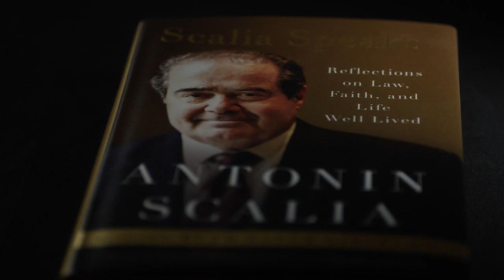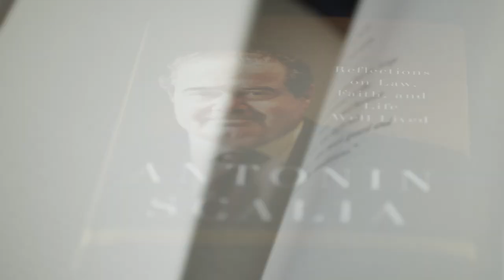Steven Calabresi Reviews "Scalia Speaks"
Justice Antonin Scalia is regarded not only as one of the greatest jurists in American history but also as a profound speaker. Prof. Steven Calabresi of the Northwestern School of Law offers a review of "Scalia Speaks: Reflections on Law, Faith, and Life Well Lived," a collection of speeches edited by Christopher J. Scalia and the Justice's former law clerk, Edward Whelan.

Related Links:

Scalia Speaks: Reflections on Law, Faith, and Life Well Lived

New York Times: Antonin Scalia’s Speeches, Collected for Argument’s Sake

The Weekly Standard: The Many Virtues of Scalia’s Speeches